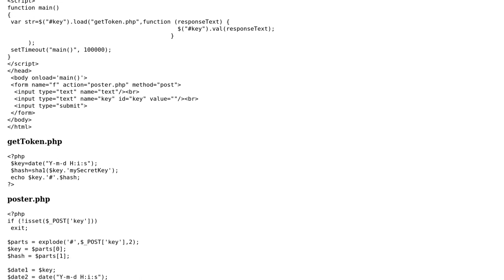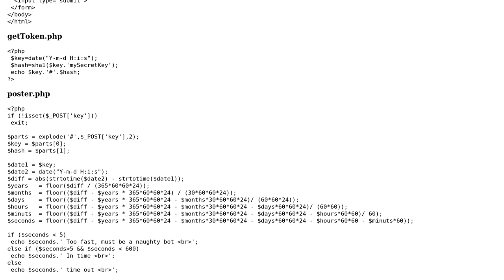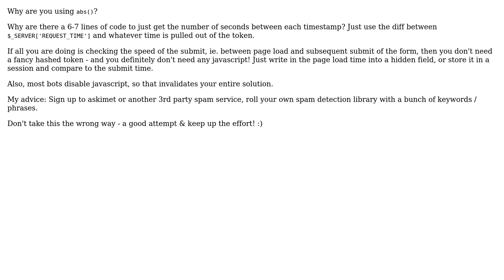Code Review: Anti-Bot comment system (2 Solutions!!)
Code Review: Anti-Bot comment system

With thanks & praise to God, and with thanks to the many people who have made this project possible! | Content (except music & images) licensed under CC BY-SA | Music | Images & others | With thanks to user Sourav user RubberDuck user jgauffin user Jamal user Aaria Carter-Weir and the Stack Exchange Network Trademarks are property of their respective owners. You are responsible for your own actions.